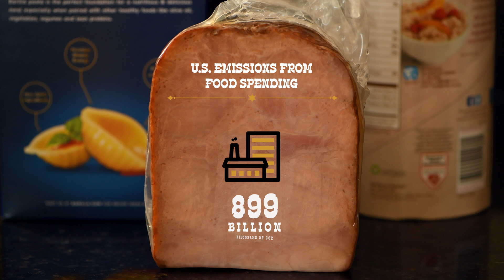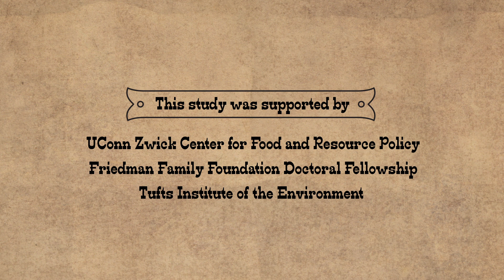Climate Change - It's What's For Dinner | UConn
A recent UConn study finds that if Americans direct their food purchases away from meats and other animal proteins, they can help reduce greenhouse gas emissions.